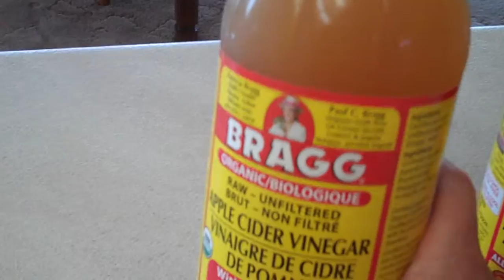Bragg Apple Cider Vinegar Dr Paul Bragg Diana Walker student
Apple Cider Vinegar healthy and nutritious
Dr. Paul Bragg, Diana Walker student. Dr Bragg world-famous Naturopath

Bragg Apple Cider Vinegar and Amino Acids by Dr. Paul Bragg, world-famous Naturopath.  Great for weight loss and alkaline balance in the body, healthy and low-sodium replacement for soy sauce, and great on salads, healthy and nutritious. Diana Walker worked for Dr. Paul Bragg in the 1970s and learned about Naturopathy and Herbology and other natural ways to stay healthy.
VID00099.mp4